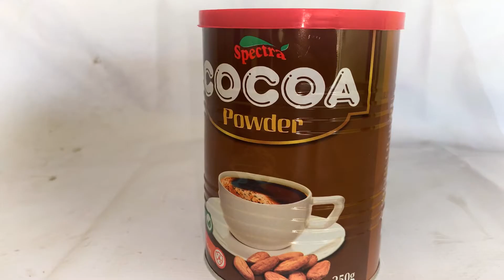SPECTRA COCOA POWDER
Best Food and Beverage factory
We process and package food items and produce intermediate products for food industries.